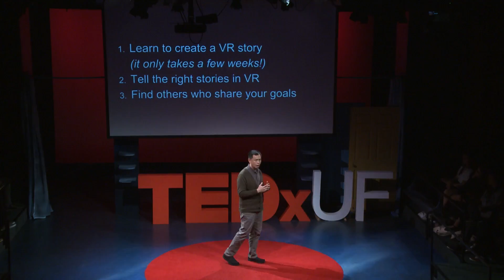Virtual Reality, Real Change | Benjamin Lok | TEDxUF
Virtual Reality can take the old saying of putting oneself in another person's shoes to another level. As a professor of computer science at the University of Florida, Dr. Benjamin Lok has a lesson for us on how virtual reality can teach us empathy and bring our understanding of differences to a whole new dimension. Benjamin Lok is a Computer Science professor at the University of Florida, and has worked in the Virtual Reality (VR) field for the past 20 years. Along with UF Professor Sri Kalyanarman, Dr. Lok is the Co-Founder of the VR for the Social Good Initiative. The VR for the Social Good Initiative invites everyone to tell their stories to improve the social good using VR. This talk was given at a TEDx event using the TED conference format but independently organized by a local community.